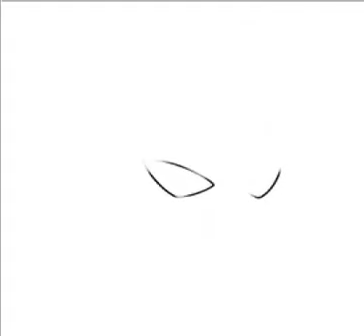رسم انمي سهل جدا